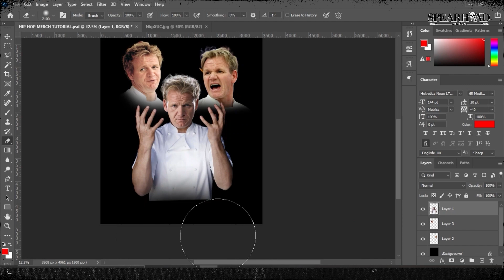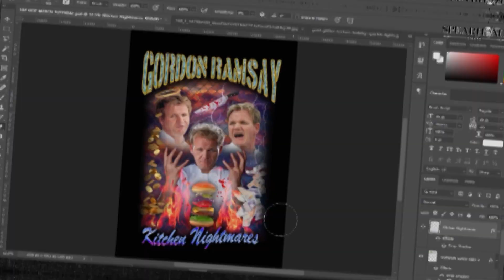Sick Bootleg Hip Hop Merch - Photoshop Speed Art [2021]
Old school hip hop merch design speed art! 💀

Canon EOS M50:
Blue Yeti USB Mic:
Huion Kamvas Pro 16:
Logitech StreamCam:
Neewer 660 RGB Light set:
AOC 34" Curved Ultra-wide (Monitor):

🎶 TUNES
A huge thank you to synthwave artist Gridshifter for allowing me to use his tunes for these tutorials and making watching these all the better. Check him out and support his work at the following links;